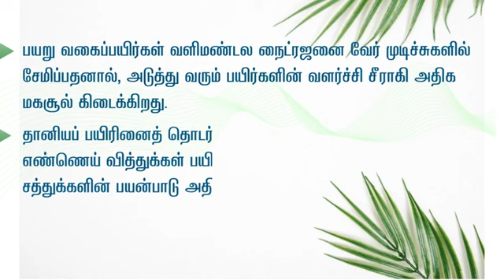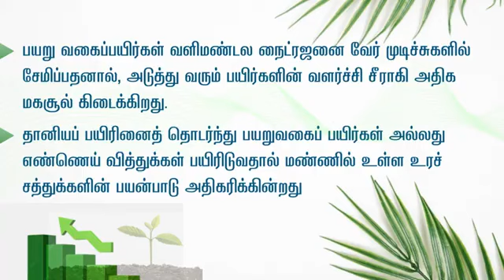Summer Ploughing | கோடைப்பருவம் சாகுபடி வேளாண்மை மற்றும் உழவர் நலத்துறை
வேளாண்மை மற்றும் உழவர் நலத்துறை
வேளாண்மை விரிவாக்க சீரமைப்பு திட்டம்  - அட்மா 2024-25
மொரப்பூர் வட்டாரம் தர்மபுரி மாவட்டம்.

Department of Agriculture and Farmers Welfare
Agricultural Technology Management Agency
Agricultural Extension Reform Scheme - Atma  2024-25
Morappur Block Dharmapuri District.